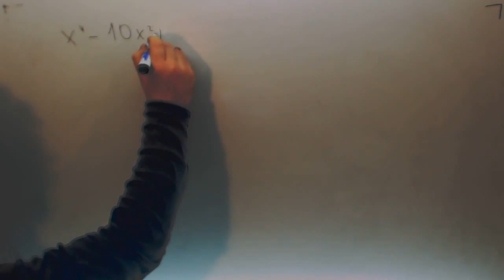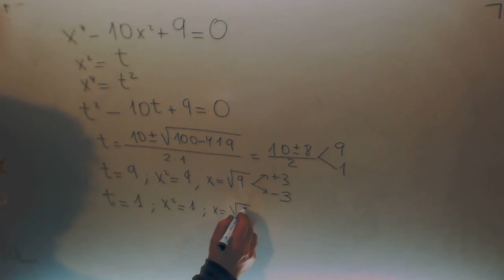Ecuacion bicuadrada Matematicas 1º Bachillerato Academia Usero Estepona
Ecuacion bicuadrada Matematicas 1º Bachillerato